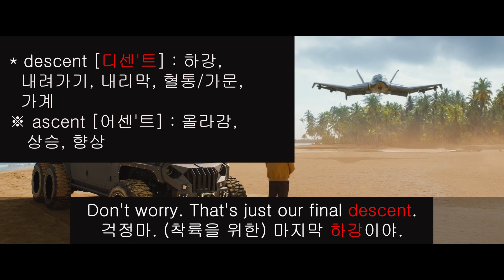토익.영단어 자동암기 : descent [디센'트] 로씨30.#444. 토익950이상.텝스단어. 미드영어 로스트 씨티 쉐도잉 TOEIC TEPS The Lost City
안녕하세요? 영화영단어 채널입니다.

[오늘 영상 소개]

오늘은 최근 상영한 "The Lost City" 영화 에 등장하는 영어단어와 표현 위주로 구성했습니다.

모르는 영단어와 표현만 "나중에 볼 동영상"에 저장해두셨다가 반복적으로 학습하시면 영어실력이 쑥쑥 향상되실거에요. (전체적으로 공부하고 싶으신 분들은 재생목록을 '셔플'로 재생해보세요)

5회 반복되며, 1회차는 자막없이, 2회차는 빈칸을 포함한 영문, 3회차는 영문/한글, 4회차는 한글만 보면서 영문 생각해보기, 5회차는 다시 영문/한글 순으로 구성되어 있습니다.

[영어 공부법 소개]
영어는 자주 노출되는 것이 가장 좋습니다.

영어를 잘하고 싶으신 분은 넷플*스 등에 가입하시고,

끊임없이 영어 자막을 켜두시고 표현을 반복적으로 익히시는 것이 필요합니다.

그리고, 한가지 더 해주어야 할 것은,
우리말을 영어로 바꾸는 영작 연습을 별도로 해주셔야
어떤 상황에서도 응용이 가능한 영어실력을 갖추실 수 있습니다.

저도 회사에서 영어를 많이 쓰던 시기가 있었는데,
영어공부할 시간도 없고, 야근후에 에너지도 없어서 고민하다가

당시에는 넷플릭스가 없어서 미드 DVD를 사서
자막을 켜두고 끊임없이 본 적이 있습니다.

이렇게 지속했더니, 토익점수가 만점(990점)까지 나오더군요.

그 뒤로 회사에서 많은 혜택을 받을 수 있었습니다.

여러분도 꼭 성공하세요!!

[구독자님들께]

희망하는 영화나 영상 구성 등에 대해 의견주시면
시간이 허락하는 선에서 최선을 다해서 반영해보겠습니다.

1. This video is for teaching purpose.
2. There is no transformation of original works.
3. Video clips and images were used for very small part to help students to understand English better.
4. This video has no negative impact on market value of original.

This u-tube channel does not own the rights to these video clips.